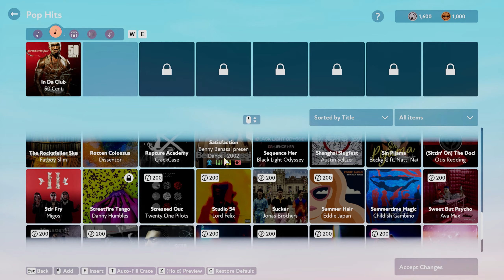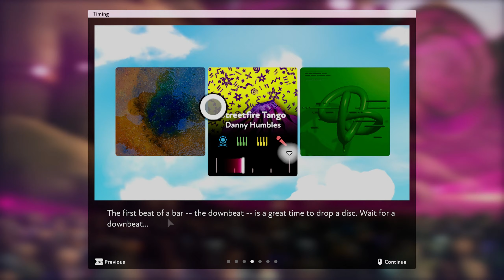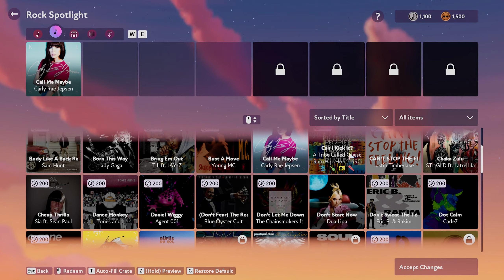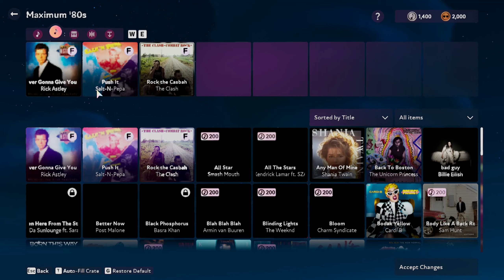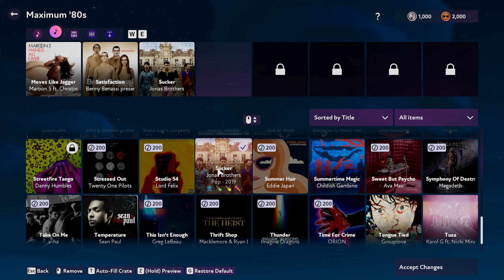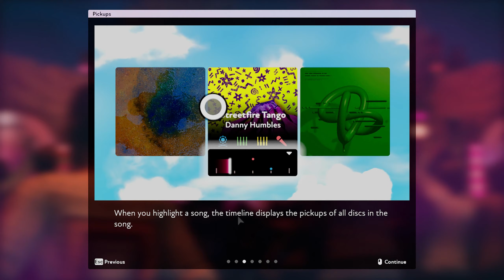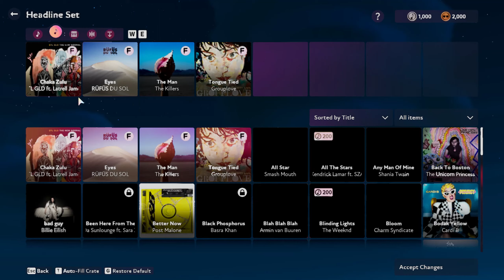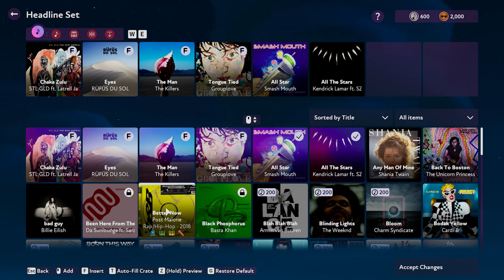FUSER Walkthrough Gameplay Part 2 - RHYTMIC GUARDIAN, LET'S GO! (No Commentary)